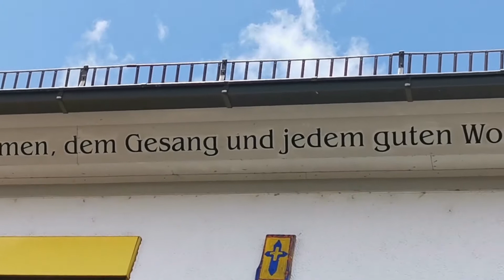2021 - Motorradtour - Strasbourg/Strassburg/Elsass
Immer wieder Sonntags wenn es trocken ist, mache ich mich mit meinem Moped auf den Weg. Deutschland ist schön und die Nachbarländer möchte ich auch besuchen. Gerade jetzt, in der Coronazeit, will ich auch austesten, wie man hie und da mit den Einschränkungen umgeht; heute an der französischen Grenze nach Straßburg (Strasbourg) im Elsass, fast vor meiner Haustür. Ich war schon lange nicht mehr dort und will das schöne Städtchen und das Münster mal wieder in Augenschein nehmen.
Nimm Platz und fahr mit.